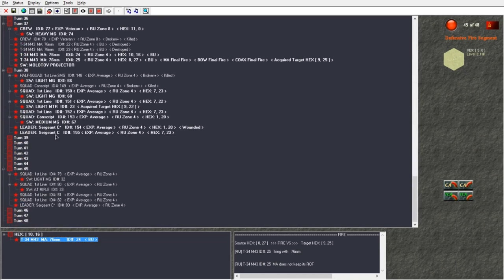28 TOTH Psel Bridgehead Russian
The battle draws near to the end and I'm scrambling to hold off the Germans!